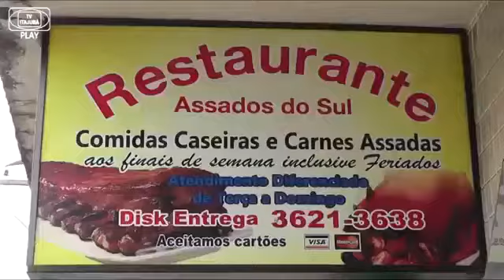America e Yuracan nos anos 90 - PRO SPORT